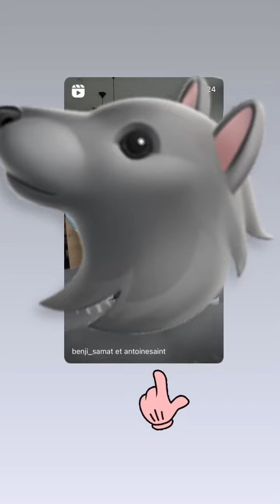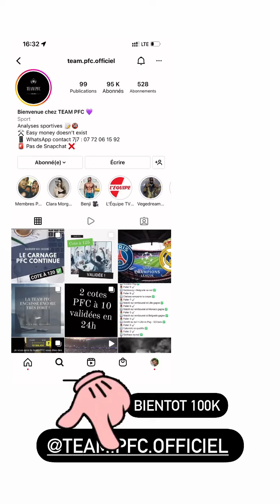BENJI SAMAT - 30 Juin 2022